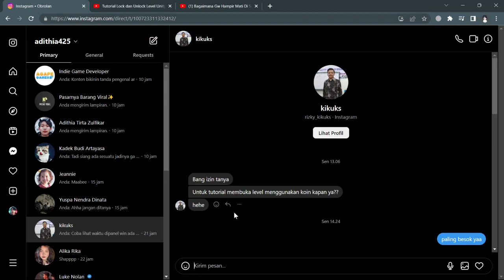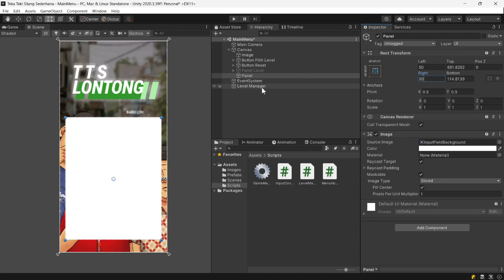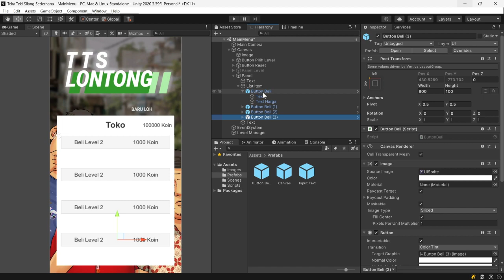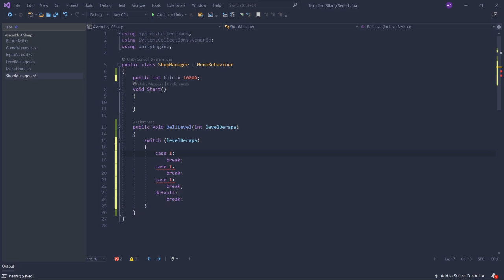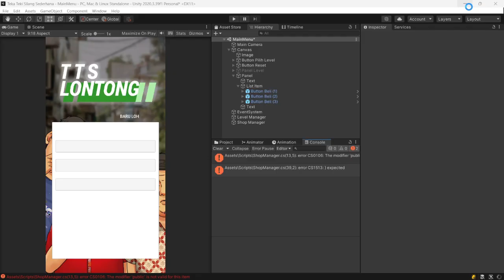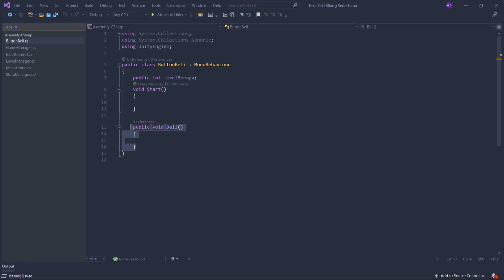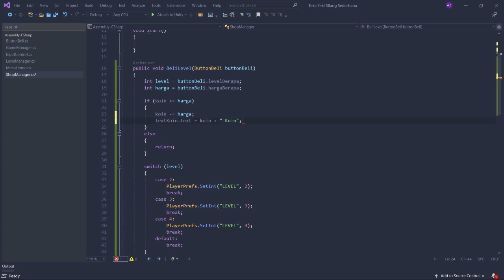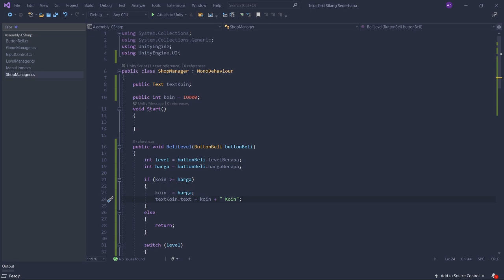How To Make a Coin-based Level Purchase System in Unity - Unlock Levels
Welcome to our tutorial video where we'll guide you through creating an engaging and interactive system for unlocking locked levels by purchasing them using in-game coins in the Unity game engine. In this video, we'll provide a detailed step-by-step walkthrough to create a smart and captivating level purchase system for your players.

We'll start by designing an intuitive and visually appealing user interface for the in-game store in your game. You'll learn how to create locked level items with predetermined coin prices. We'll explain the steps to create a coin inventory system that tracks the player's coin balance.

Next, we'll discuss the implementation process of the logic for level purchases using coins in Unity. You'll learn how to synchronize the player's coins with the locked levels and handle exceptions or validations if the player doesn't have enough coins to purchase a level. We'll also cover how to reset or lock purchased levels if needed.

In this video, we'll be using C# scripting to implement the necessary functions and logic. We'll provide detailed explanations of the code used to access and manipulate coin and level data, as well as how to connect the purchase button with the main game script.

Join us on this journey to learn how to create an enticing level unlock system using coins in the Unity game engine. Gain the knowledge and skills necessary to enhance player engagement and provide a challenging and satisfying gameplay experience.